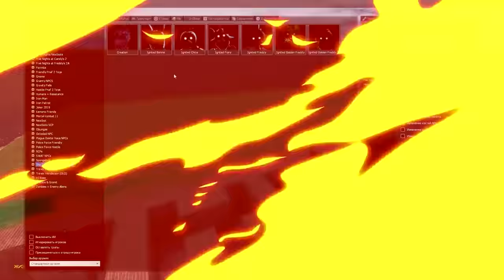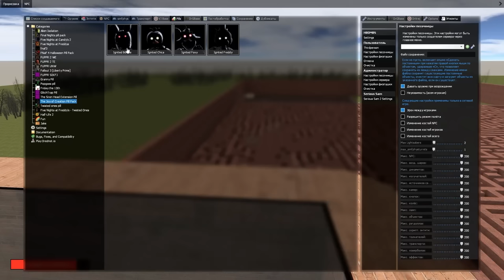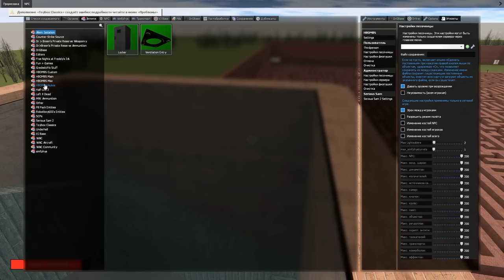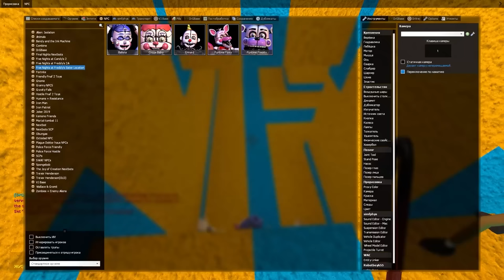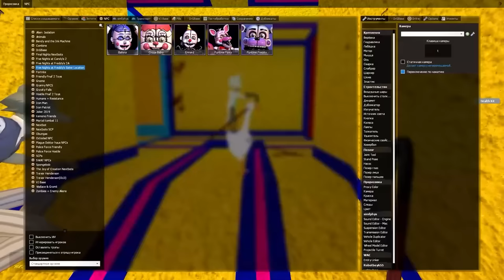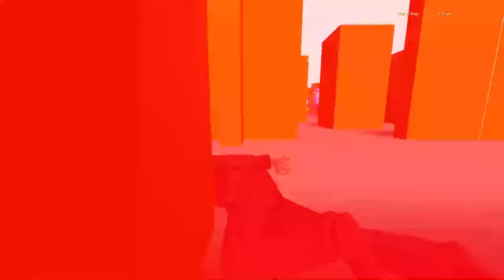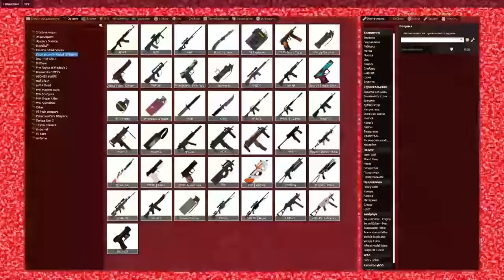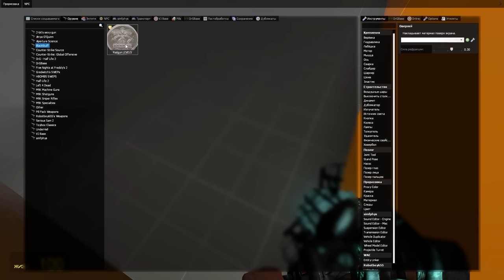Аниматроники в лабиринте гоняются за нами FNAF COOP GMOD Лучшее ► Garry's Mod